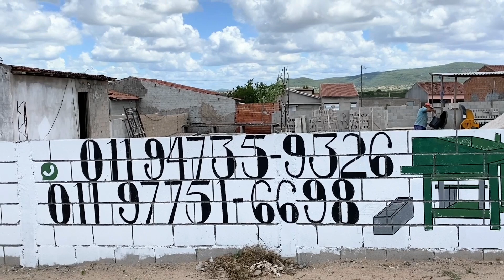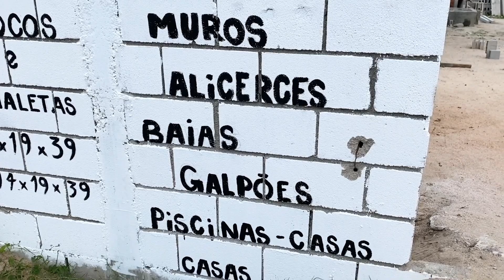Fábrica, Blocos São José da Tapera - AL 05 - 04 - 2022